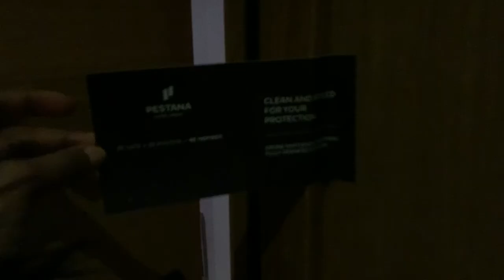LIFE UPDATE: 2020 IS KILLING ME AND MY PEOPLE | SOLO SPIRITUAL RETREAT VLOG | JAN MUKIIBI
Hey Family,
This video is just a quick catch up on where I've been and how I've been keeping in this 2020.